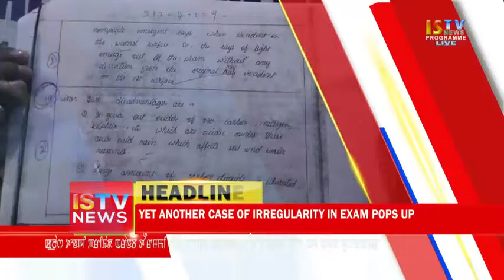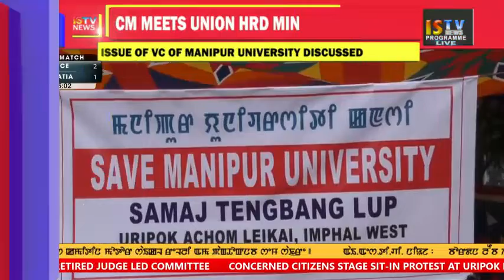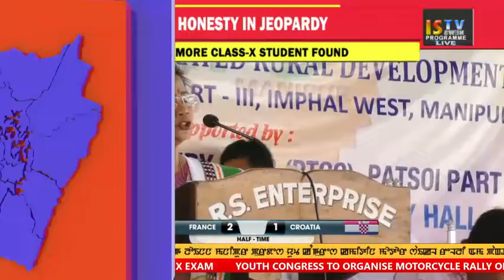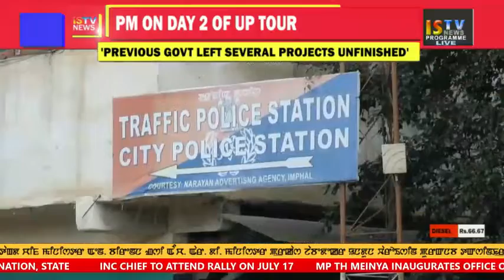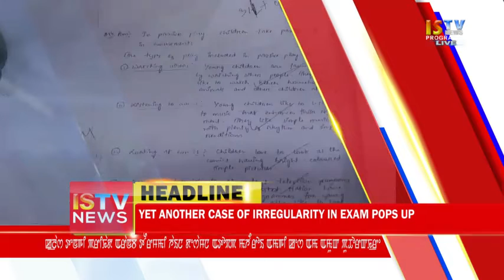9 PM MANIPURI NEWS 15 JULY 2018